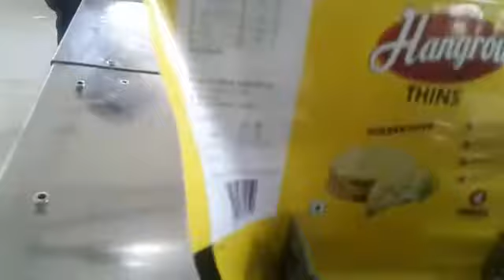Horizontal Flow Wrap Machine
Papad Packing Machine